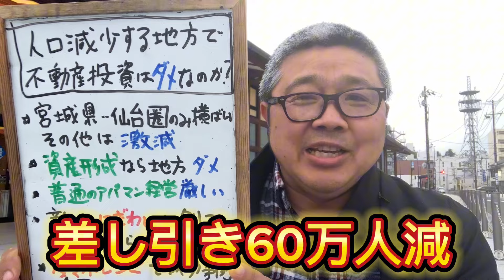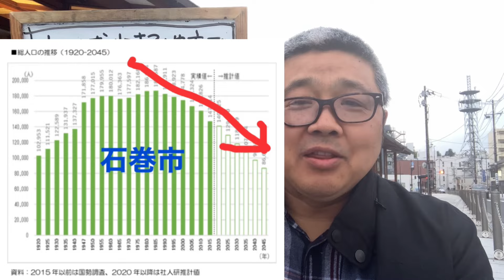【人口減少する地方での勝ち筋〜新たな賑わいをつくる不動産事業なら勝てます】(鈴木ソロ720回)